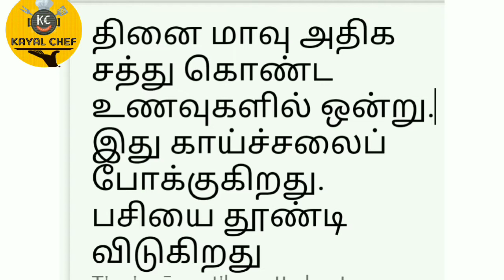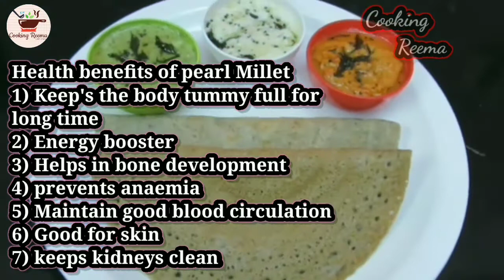Multigrain challenge with 21 youtubers || Healthy and Tasty recipes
Fathi's Recipes

Ingredients
1 cup Ragi flour
1  1/4 cup sugar
2 cup water
1 teaspoon cardamom powder
1 cup thick coconut milk
8 tablespoons ghee
1/4 cup cashewnut

Samayal attakaasam

Name : Jaleelakamal
Recipe Name: Bajra and Horse gram Mini Adai

Kayal chef

Ingrediants

Desiccated coconuts 1
 Foxtail Millets -3 tspn
Powder sugar -1/2 cup
Milk -1cup
Roohafza

Achu dreams

Cooking Reema

Name : aysha
Recip Name: கம்பு தோசை

Kulasai Samayal

Name:nargis banu
Channel name:kulasai samay
Recipe name:millet laddu

Rocking Ammar

Shayas kitchen